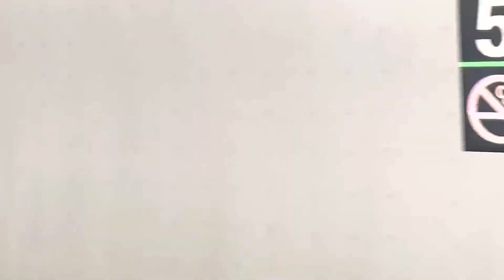雨の江部乙駅を通過する789系特急カムイ、ライラック キハ283系特急オホーツク ラベンダー編成特急宗谷 ［@JR北海道函館本線］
789 series limited express Kamui, lilac, Kiha 283 series limited express Okhotsk, lavender formation limited express Soya passing through Ebeotsu Station on the JR Hokkaido Hakodate Main Line in the rain

789 श्रृंखला सीमित एक्सप्रेस कामुई, बकाइन, किहा 283 श्रृंखला सीमित एक्सप्रेस ओखोटस्क, लैवेंडर फॉर्मेशन सीमित एक्सप्रेस सोया बारिश में जेआर होक्काइडो हाकोदेट मेन लाइन पर एबेत्सु स्टेशन से गुजरती है